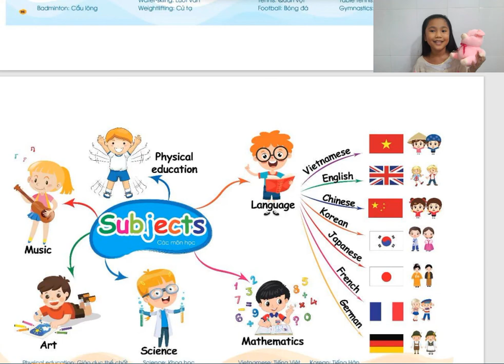subject that you can learn.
Học tiếng Anh cùng Minh khuê nhé